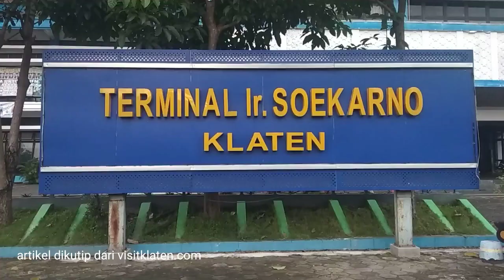Suatu Pagi Di Terminal Klaten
kabupaten Klaten telah memiliki terminal Bus baru type A yang dibangun sejak tahun 2017 dibangun dengan menggunakan APBD membuat terminal ini semakin megah dengan fasilitas bak bandara.
terminal ini terletak di desa Buntalan Klaten tengah dengan luas kurang lebih 3.5 hektar dan dapat menampung  300 armada Bus.